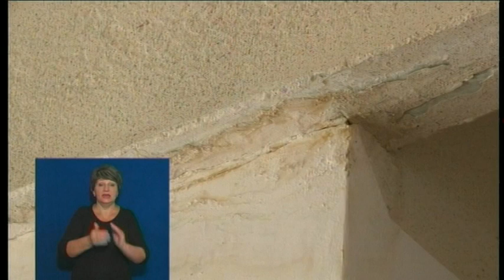14.09.2018. Новини. 13:30